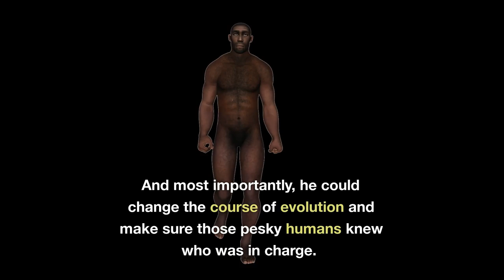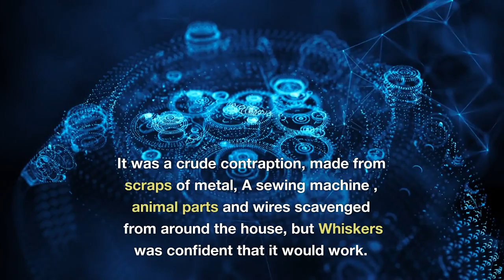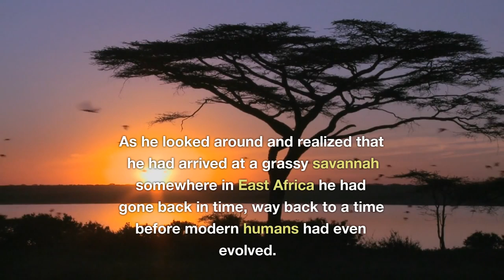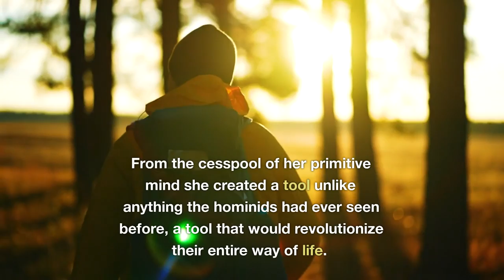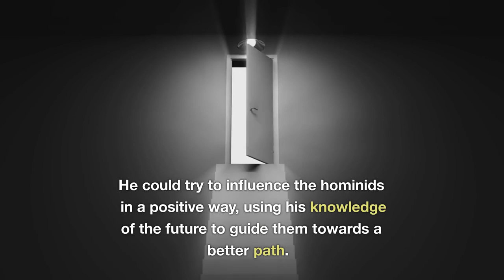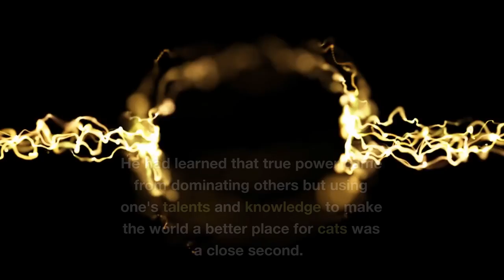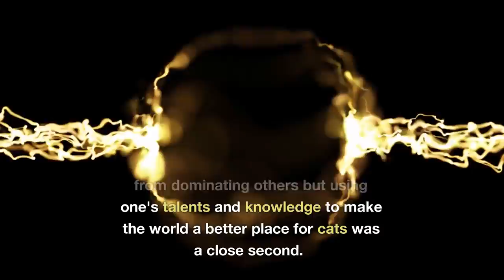The totally true story of how cats domesticated humans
Or Please Your Cat Master

In a cozy suburban house on the outskirts of a sprawling metropolis, there lived a mischievious house cat named The Immortal Mr. Whiskers.
Mr.Whiskers had always been a bit of a grump, annoyed by the mere existence of his human family that worshipped him and incensed by the inadequate respect he received. He deserved more respect. After all, he allowed these lowly hairless primates to live in his house rent free.
He spent his days lounging on the couch, grooming himself, glaring at any passing insects, and occasionally knocking things off of tables.
One day, as he was dozing off in a sunbeam, Mr. Whiskers had a sudden epiphany. What if he could build a time machine? With a time machine, he could travel through the ages, seeing wonders beyond his wildest dreams. And most importantly, he could change the course of evolution and make sure those pesky humans knew who was in charge.
The Immortal Mr. Whiskers of course that's who should be in charge .

 The dream filled Mr. Whiskers with a burning desire to change the course of history and make that vision a reality.
Mr. Whiskers was just a cat. An Awesome Immortal Cat but beyond that, he didn't have any special powers or abilities that would allow him to change the course of history.
But, the Immortal Mr. Whiskers was not one to let a little thing like the lack of opposable thumbs that get in his way.
He was determined to find a way to alter the course of history and make cats the rulers of the world.

So, he began to experiment.  He tinkered with various gadgets and devices, trying to find something that would allow him to travel through time. At first, his efforts were futile, and he spent many long hours scratching his head and meowing in frustration. But finally, after months of trial and error, Mr. Whiskers had a breakthrough.

He had built a time machine.

It was a crude contraption, made from scraps of metal, A sewing machine , animal parts and wires scavenged from around the house, but Whiskers was confident that it would work. He climbed into the time machine, flipped a few switches, and hit a button labeled "meow."

The world around him began to spin, and Whiskers felt a sudden rush of wind. When the spinning stopped, he found himself in a strange new world. As he looked around and realized that he had arrived at a grassy savannah somewhere in East Africa he had gone back in time, way back to a time before modern humans had even evolved.

Mr. Whiskers grinned. This was his chance to change history.
So Mr. Whiskers set out to find the earliest hominids he could. It wasn't easy - he had to dodge dangerous predators and navigate treacherous terrain - but eventually, he found what he was looking for. A group of small, ape-like creatures were huddled together in a clearing, chattering and grooming each other.
He spent the next few months studying the pitiful ancestors of humans, watching them carefully and learning their ways.
He saw that they were primitive creatures, living in caves and scavenging with crude tools. But he also saw something else. He saw the spark of intelligence in their eyes, the same spark that would one day lead to the rise of human civilization.

Whiskers knew that he had to act fast. He couldn't let these creatures evolve into their modern human form. If he did, cats would never have a chance to rule the world.

So, he began to meddle. He would sneak into their camps at night and steal their tools, hoping to slow down their progress. He would lead them on wild goose chases, distracting them from important tasks. He even convinced them to worship him as a god as all cats should  be, hoping to use their faith to his advantage.

For a while, it seemed like Mr. Whiskers was winning. The hominids were confused and disoriented, unable to make any real progress. But then something unexpected happened.

One of the hominids, a young female named Lucy, stumbled upon something amazing. From the cesspool of her primitive mind she created a tool unlike anything the hominids had ever seen before, a tool that would revolutionize their entire way of life. Lucy called it a "hand ax."